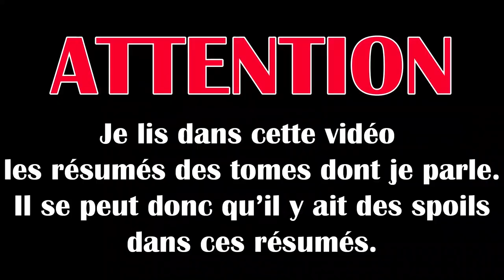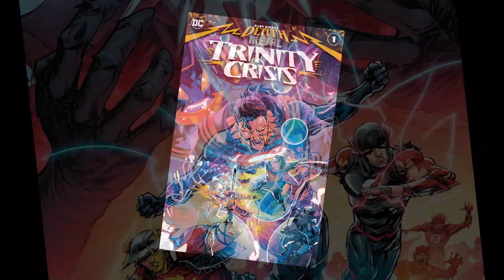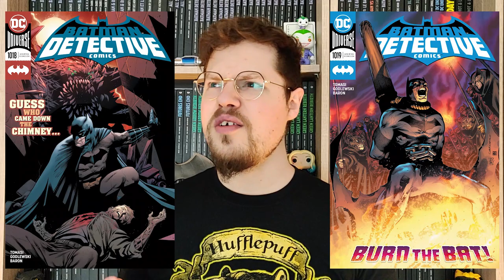UPDATE LECTURE MARS 2021 | Batban Presents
J'ai lu Batman Death Metal, Aquaman, Batman Detective et Invincible.

Références :
00:00 Intro
00:30 Batman Death Metal Tome 2
05:05 Arthur Curry Aquaman Tome 2
07:29 Batman Detective Tome 4
11:00 Invincible Tome 1
13:30 Outro